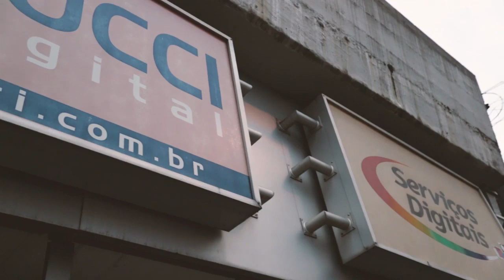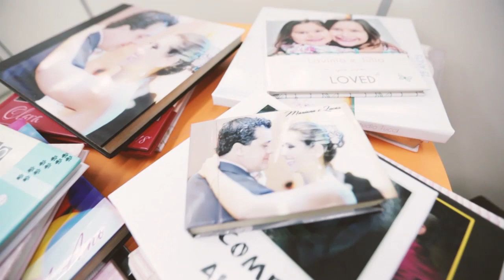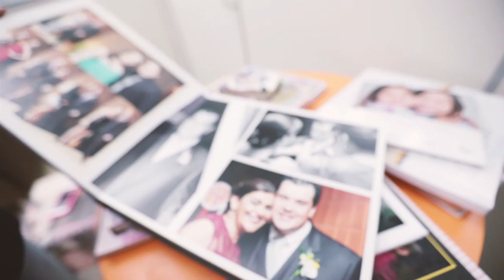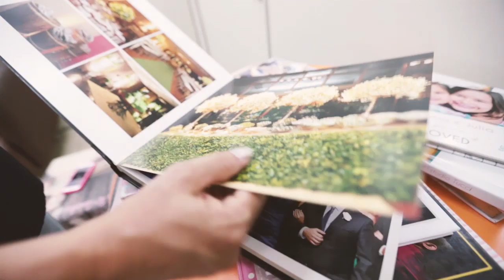Família Tucci: 100 anos fotografando a memória afetiva de uma cidade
A família Tucci fotografa há 100 anos momentos da cidade e dos araraquarenses, eles são referência na área fotográfica.

Eles são a quarta geração de uma família dedicada à fotografia. Carmine Tucci Neto, empresário e fotógrafo, de 51 anos, praticamente cresceu em um estúdio fotográfico, no centro de Araraquara.